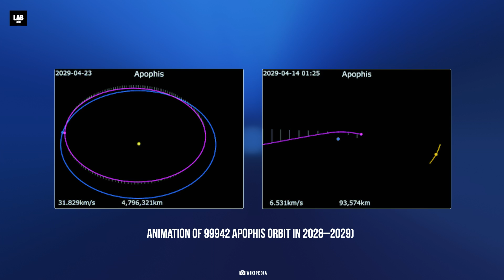Terrifying NASA Update: Doomsday Asteroid Approaching in 2024!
Terrifying NASA Update: Doomsday Asteroid Heading Towards Earth in 2024!

Is Earth facing its next mass extinction event? In this urgent update, NASA reveals a terrifying asteroid threat predicted for 2024. Just like the Chicxulub impactor that ended the age of dinosaurs, this asteroid could trigger a global catastrophe—tsunamis, climate collapse, and darkness. Lab 360 investigates the impact probability, survival chances, and whether we’re ready. Don't miss this alarming insight into our possible future.